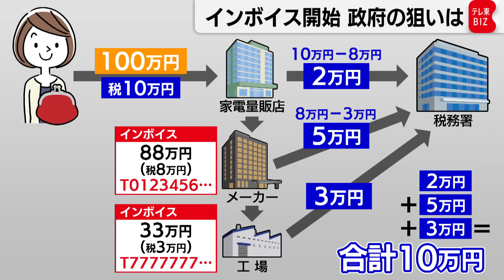インボイス開始 政府の狙いは【経済記者インサイト・テツタロウ解説】（2023年9月29日）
★フルバージョンは「テレ東BIZ」で配信中（入会月無料）⇒
10月1日から始まるインボイス制度。直前の9月29日には岸田総理が異例となるフルオープンの対策会議を開いて「政府一丸となって」対応することをアピールしました。根強い反対意見ももある中で始めるこのインボイス制度は実は財務省にとって30年越しのいわば“悲願”ともいえる制度なのです。導入する政府の狙いは？そしてそもそもインボイス制度とはどのようなものか？反対する人たちの理由は？財務省を取材する小野鉄太郎記者が解説します。